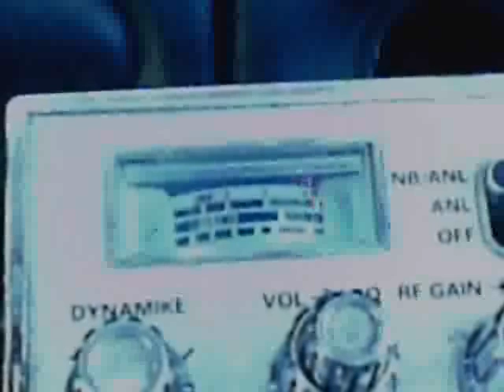2ks vs 79 222 11-12-2010